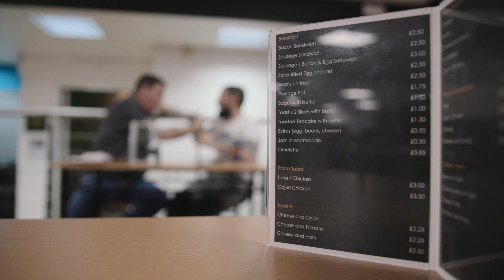The SHINNy SHOw Episode 13: Talking Recovery with Scott McInally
This is a very special episode today on recovery. It took me a while but I finally got him here on the SHINNySHOw, my good friend Scott Mcinally... Like we say, we're all pack animals, we need to be around like-minded people. In this video I take Scott for a CrossFit session before we relive how we first met at Smithfield's. It's true the opposite of addiction is connection, whether that be through CrossFit, music, film, family or friends.

Like we say we're all pack animals, we need to be around like-minded people. In this video I take Scott for a CrossFit session before we relive how we first met at Smithfield's. It's true the opposite of addiction is connection, whether that be through CrossFit, music, film, family or friends.

Oh yeah, just so you know, in the Crossfit Games Open I am 731 in the world out of 25,000 athletes over 40. Are you proud?

The SHINNySHOw! Talking recovery with Scott McInally - Episode 13

Let us know your thoughts and feedback in the comments below and of course, be sure to like this video... Bye for now!